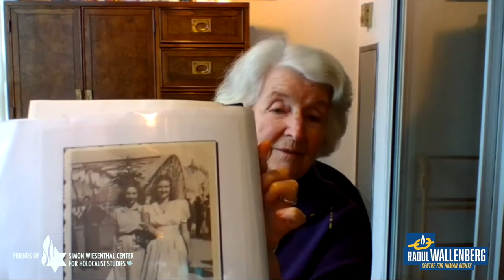In Conversation with Hedy Bohm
Friends of Simon Wiesenthal Center for Holocaust Studies (FSWC) has partnered with the Raoul Wallenberg Centre for Human Rights (RWCHR) to present In Conversation with a Survivor speaker series.  This virtual program provides a platform for survivors of genocide and human rights atrocities to share their testimony.  This program features Holocaust survivor Hedy Bohm.